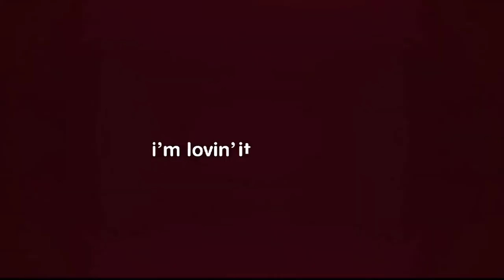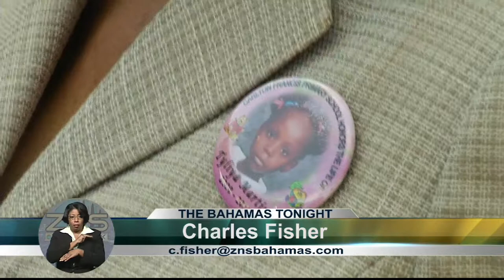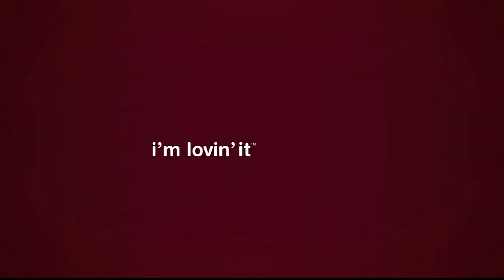ZNS News -Pt.2- Wed. Mar. 25th 2015